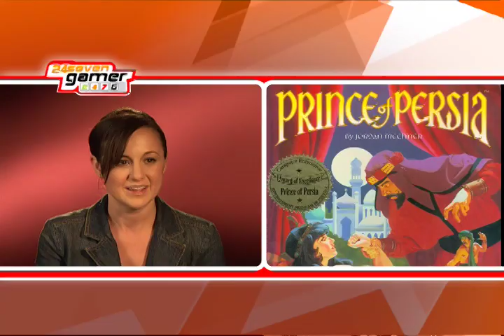Best Game Ever - ep. 22 - Prince of Persia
"Best Game Ever" was an On Demand show that ran on MagRack's 247gamer channel from late 2004 to early 2007.  There were 24 episodes in total.  The show was handled by G-net in LA, and made by friends Mike Civins (producer) and Jeremiah Black (editor) in New York.

MagRack later changed into Lifeskool, and then later disappeared altogether.  The episodes of Best Game Ever were pretty much lost in the process, but years later were re-discovered and put online here for everyone to enjoy.

Thanks to G-net for their generosity in allowing these fun shows to be put up for everyone, and to Jeremiah Black for archiving them for safekeeping.

Please watch in high quality mode.

Episode 22 - Prince of Persia - originally aired in January of 2007.